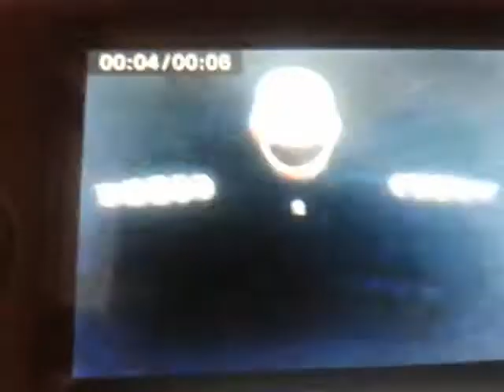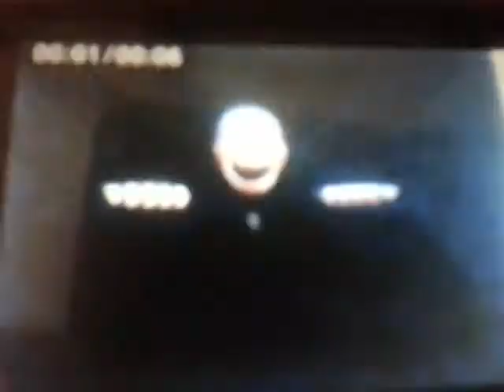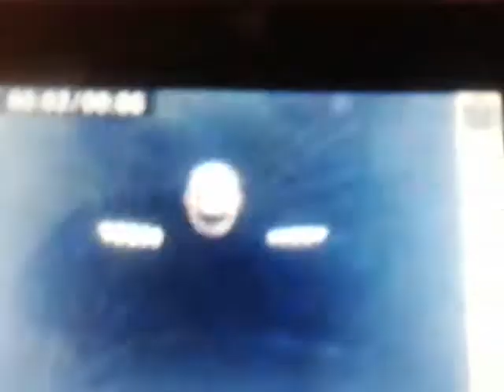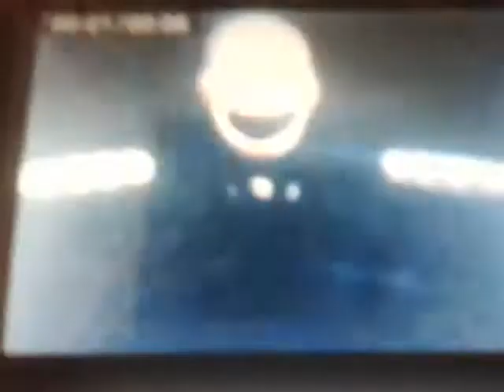Five Nights At Freddy's 2 Puppet Jumpscare [10 MINUTES VERSION]